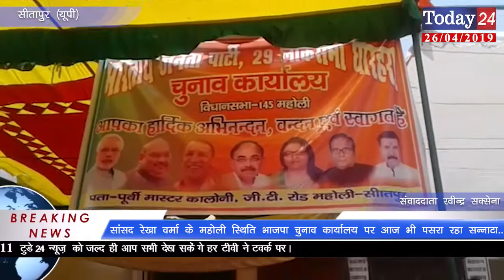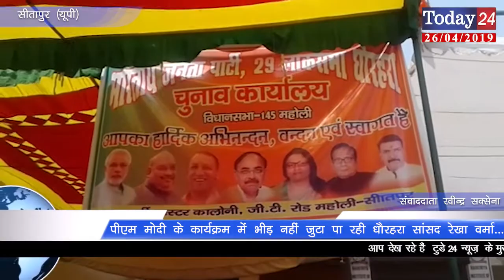पीएम मोदी के कार्यक्रम में भीड़ नहीं जुटा पा रही धौरहरा सांसद रेखा वर्मा | Today24